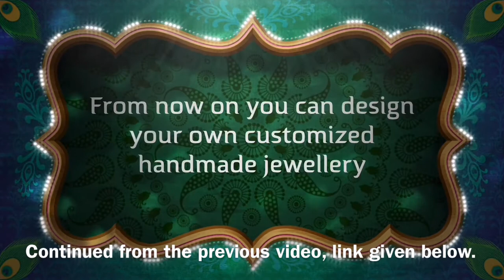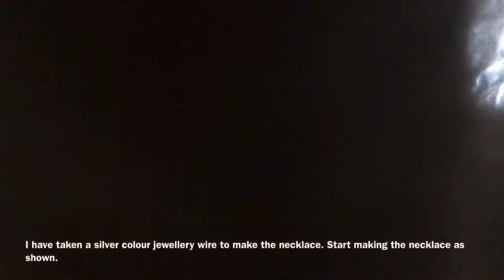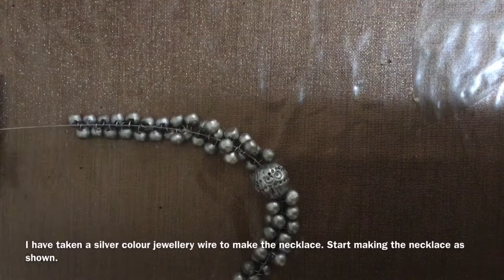Terracotta Tussi Necklace # Part - 2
This is a DIY project to make a TERRACOTTA tussi necklace with earrings. This video is divided into 2 parts. This is the second part of the video.

For the first part of the video, pls click the link below;

To all watch all my tutorials, pls click the link below;

Hope you like my videos...Thankyou for watching.

Happy crafting...